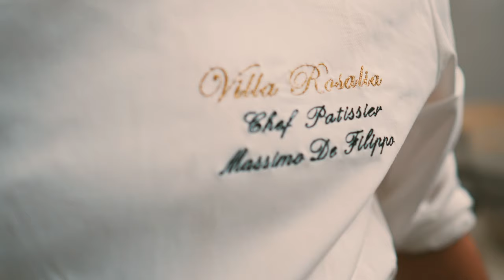Panettoni Villa Rosalia (spot 4k)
spot realizzato per Panettoni Villa Rosalia
Video Studio Nubes